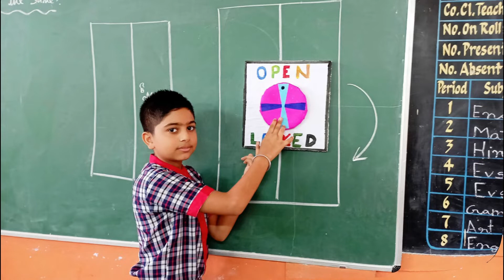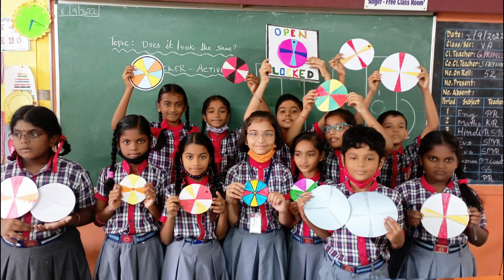TOY BASED PEDAGOGY BY CLASS V-A AND III-A | KV DGQA CHENNAI